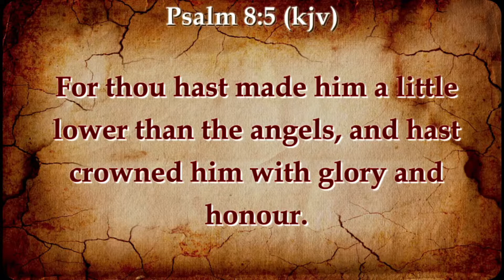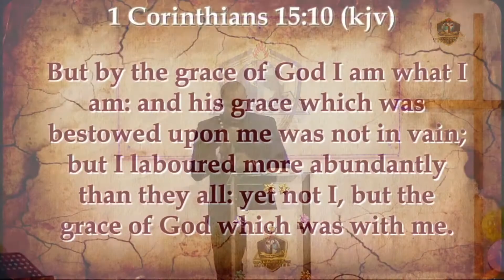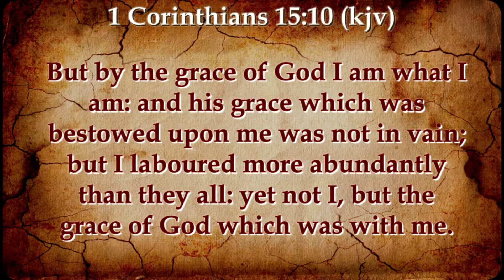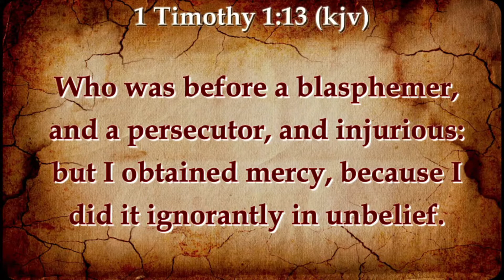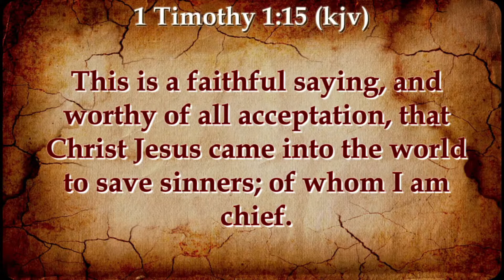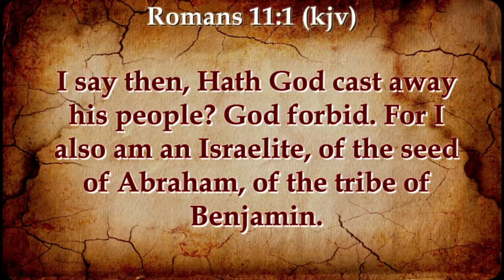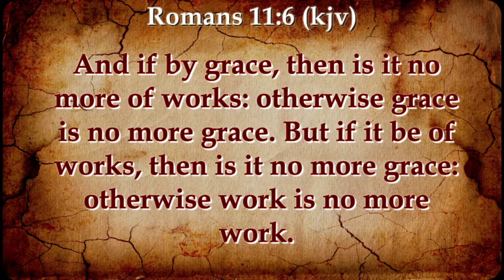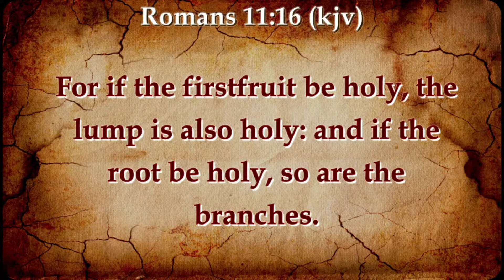Saved By Grace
Singled out to be favoured by God, what is man that thou art mindful of him, a message by Apostle Stanley Nelson at God's Kingdom Family Ministries